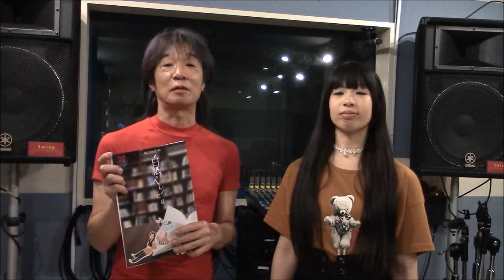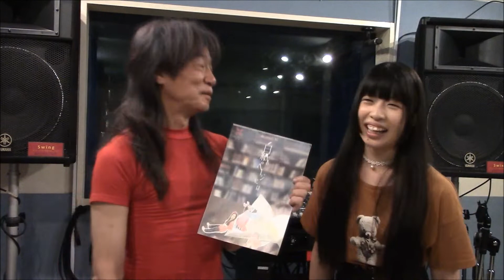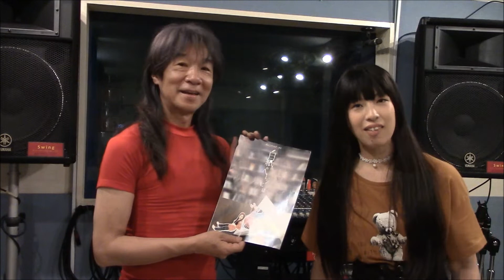劇団 ぽんこつチョップ 白紙のページには に出演 さゆ～るさんがゲスト バンディ石田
Kiss-FM KOBE毎週日曜日　21時～　バンディーズ　What's Going On(出演　バンディ石田）7月29日のゲストは　女優　ダンサー　歌手　など　マルチな才能のさゆ～るさん
さゆ～るさんは　8月の　三日　四日　五日　大阪市天王寺区の
ぽんこつチョップ の演劇
白紙のページにはに出演　その見所を語ってもらった#関西の劇団